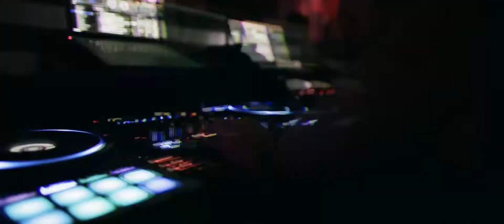VANILLA (Terracina) Lo show del VENERDI NOTTE 27/10/17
INFO & PRIVE' 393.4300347 LORENZO PRINCIPE